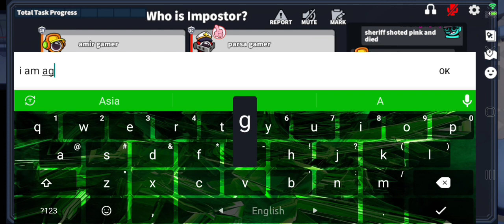Super Sus Hypnotist Gameplay.#2